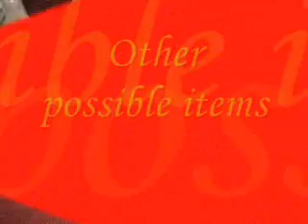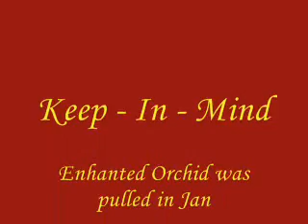*How to Shop Bath and Body Works Semi-Annual Sale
I've gotten questions about how it works, so I hope this video helps.  Some of the items you can get online, but the deals are not as good as in the stores, plus you can use your coupons in store.